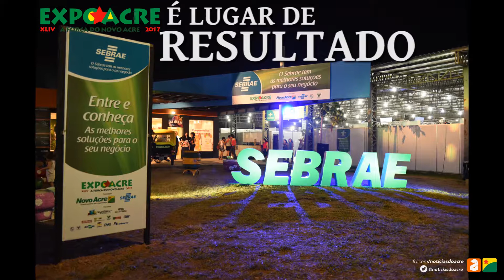RESULTADOS EXPOACRE 2017